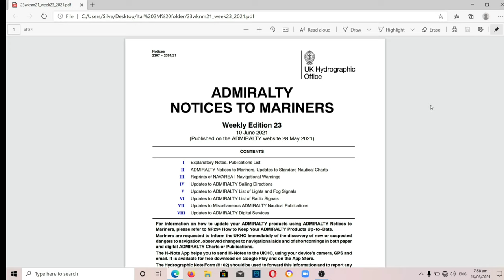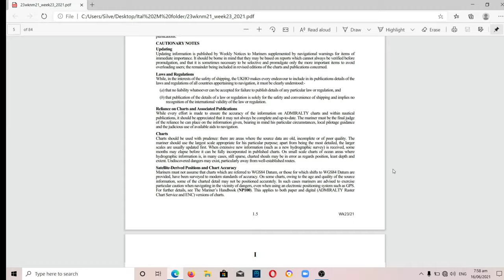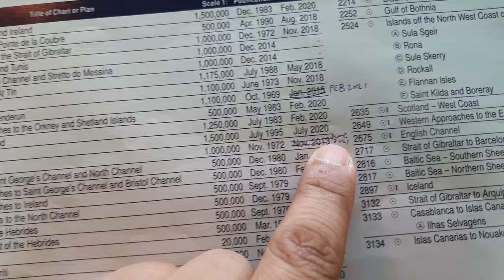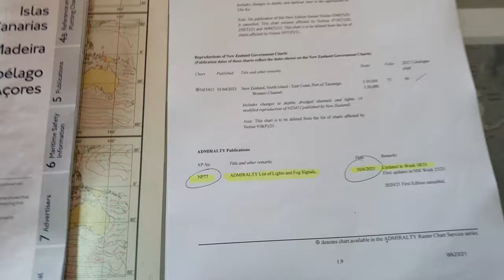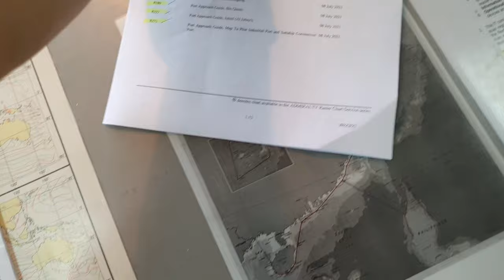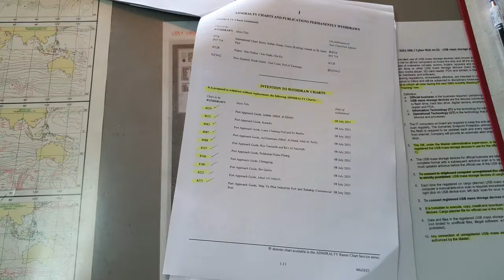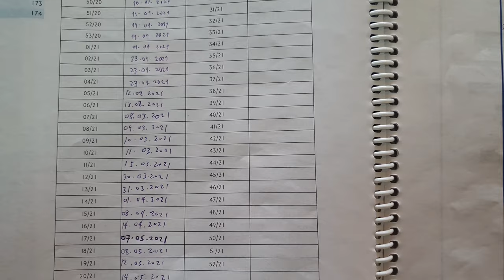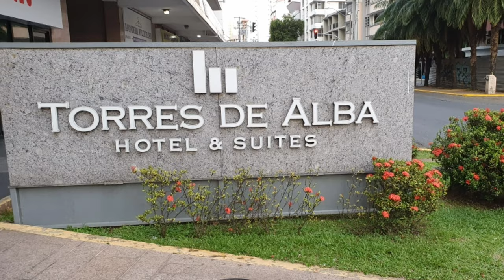Weekly Correction Updates for Chart Catalogue / NP131 / Seamans vlog